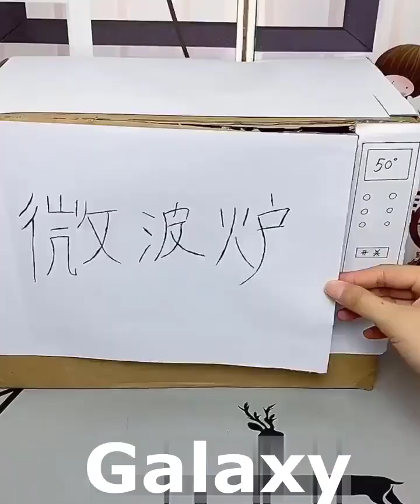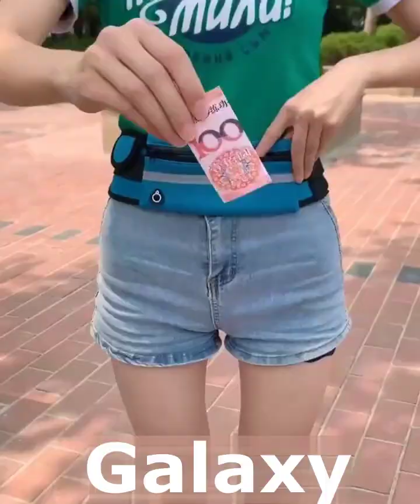Smart Gadgets Appliances For Every Home#homeappliances#gadgets#smartgadgets#newgadgets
Your Searches.
amazon online products
versatile utensils
kitchen utensils
latest utensils
Chinese cleaning home
Chinese Gadgets
Tiktok Gadgets
Kitchen Utilities
New Gadgets
Latest Gadgets
smart gadgets
best amazon products
new products
smart appliances gadgets for every home
gadgets
new gadgets
smart appliances
home gadgets
latest gadgets
smart appliances for home
cool gadgets
kitchen gadgets
smart technology
Chinese gadgets
smart items
smart things for home
smart gadget
smart home gadgets
smart utilities
smart home
amazon gadgets